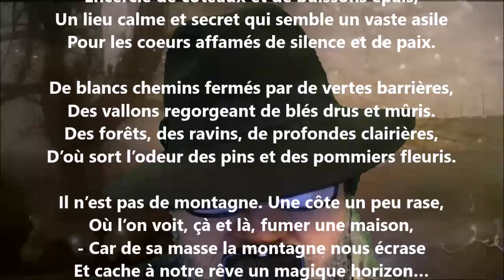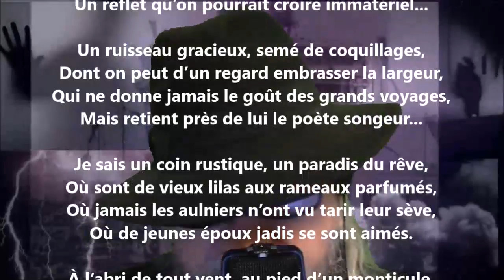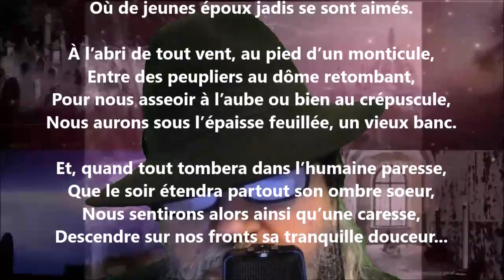La maison solitaire I - Blanche Lamontagne lu par Yvon Jean